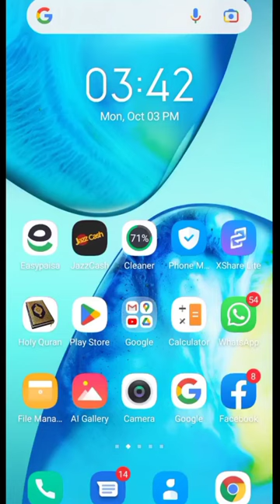How to get postal code abd zip code